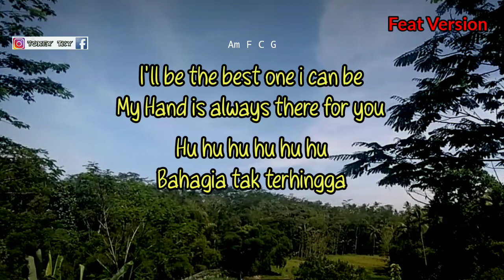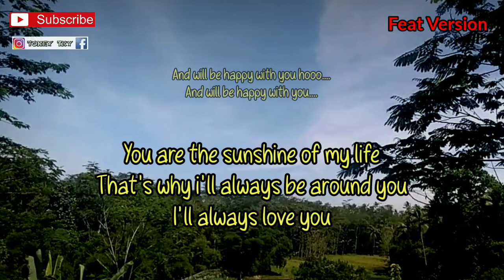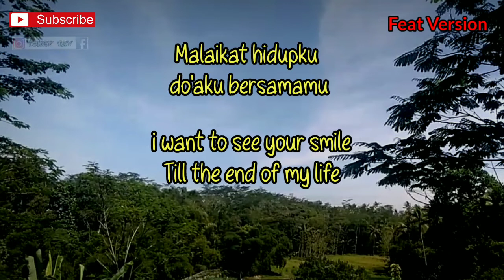MALAIKAT HIDUPKU - ATTA FEAT AUREL ( KARAOKE GITAR AKUSTIK ) // LIRIK DAN CHORD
Halo sodara kali ini ada lagu terbaru atta dan Aurel malaikat hidupku

Semoga video karaoke akustik atta dan Aurel malaikat hidupku bermanfaat bagi anda ya

Lirik malaikat hidupku

Hai malaikat
Ku berdo'a selalu untuk kamu
Sampai langit tahu namamu
Anugerah terindah di hidupku

Hu hu hu hu hu hu
Senyumu indah seperti matahari
Bahagia tak terhingga

I'll be the best one i can be
My Hand is always there for you
I want to see your smile
Till the end of my life

Kau permata hatiku
Kan ku jaga selalu
Ku berikan pelukan hangat untukmu
You are the sunshine of my life
That's why i'll always be around you
I'll always love you
And will be happy with you hooo.
And will be happy with you.
Dan kau takkan pernah tahu
Betapa ku mencintaimu